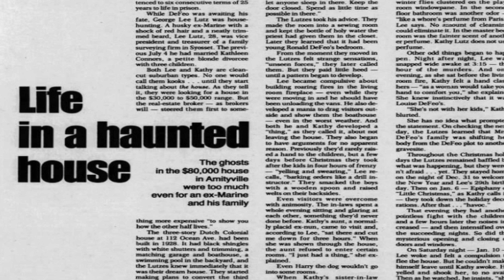Strange Occurrences: Amityville Horror and Strange Story Teaser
So Wrong's Strange Occurrences is a series about Occurrences that are strange, hence the name.

These Occurrences deal with paranormal and other odd happenings that I had in life. We'll also explore other Strange Occurrences throughout history. This happens to be one of those stories, although I have a bizarre connection to this particular tale.

The Amityville Horror was real or hoax? For the next Strange Occurrences we'll explore this subject and more.

This is a trailer. The full episode will come out soon.